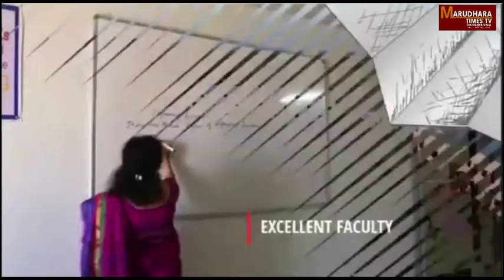दौराई क्षेत्र में हुई महिला की हत्या का अजमेर एसपी ने किया खुलासा पति को किया गिरफ्तार